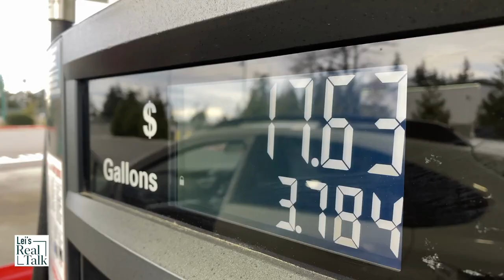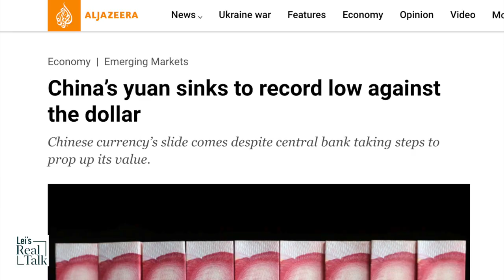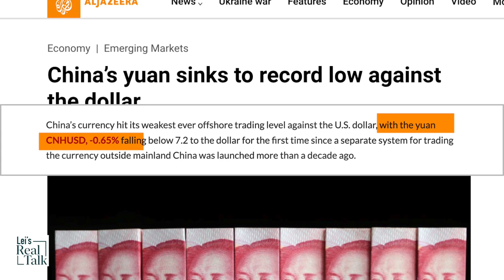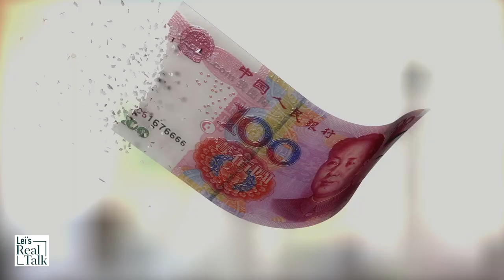How FED rate increase can be a geopolitical weapon & the real Dollar-Yuan exchange rate revealed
Are the US economy and the Chinese economy going in the opposite direction? Recently the U.S. FED increased the interest rate for the fifth time in 2022 to fight inflation. Contrarily, China’s central bank has been cutting interest rates. The Chinese yuan dropped about 12% against the dollar this year. Is the United States using the inflation and FED rate increases as a geopolitical weapon in the yuan vs dollar competition? What is the real dollar-yuan exchange rate? Hear China experts explain the opportunity the United States has in the currency war.

State-owned enterprises and China’s economic plan after the 20th Party Congress

A Chinese Navy officer tells how China steals military technology & copies Russian weapons

2 reasons why Warren Buffet may divest from China’s EV market entirely

Why are Chinese talking about a “sand wave” amid the chip war and CHIPS act